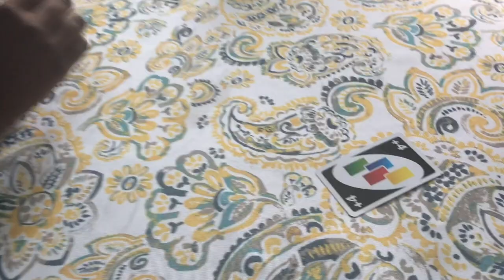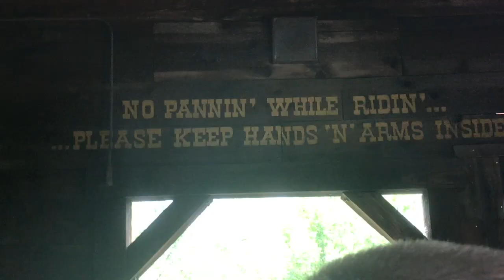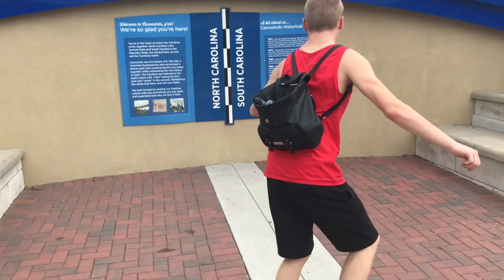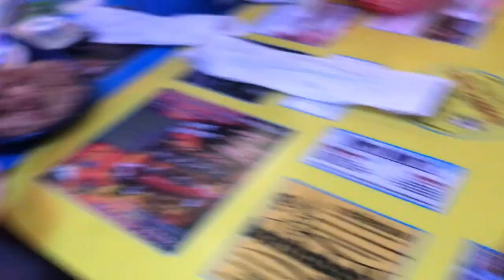I GO PLACES